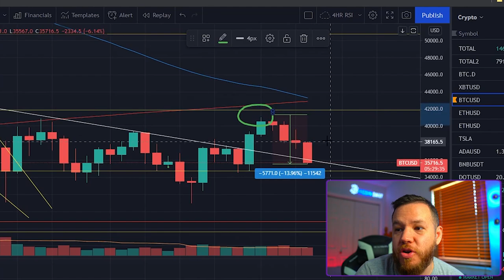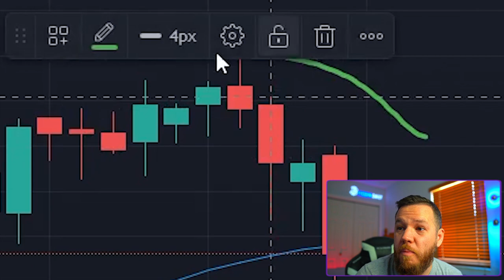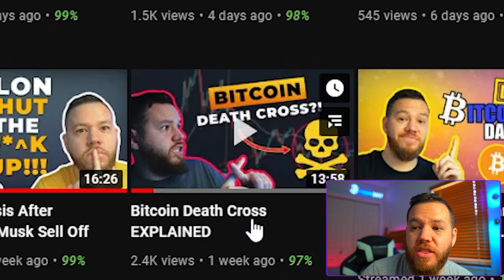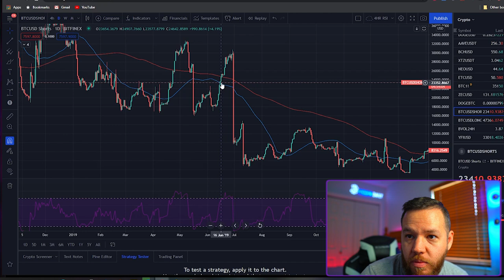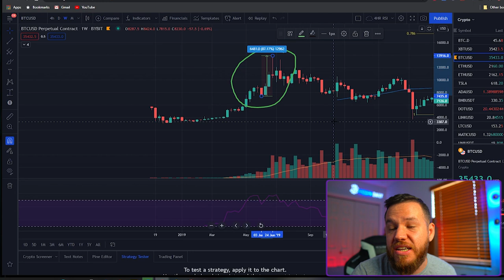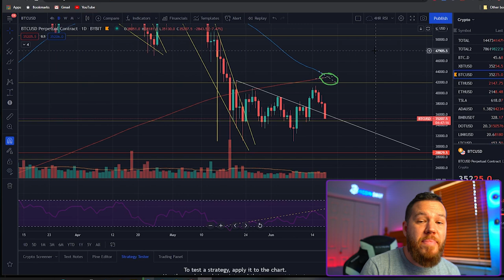Bitcoin Death Cross Is Here... SQUEEZE COMING?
In this video, we talk about the possible Squeeze we can see here if history repeats itself. The Bitcoin Death Cross should be happening tomorrow which could potentially TEE UP the squeeze for the WHALES!

⏰Time stamps⏰

Welcome: 00:00